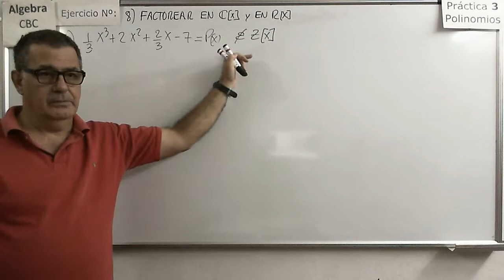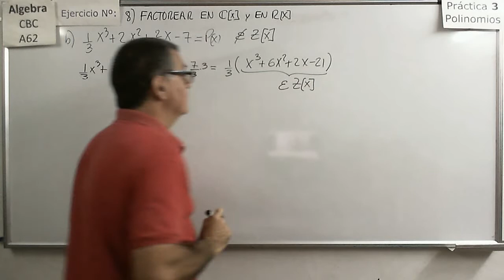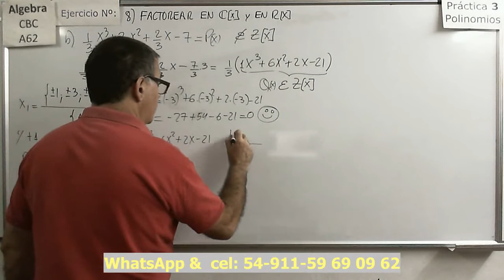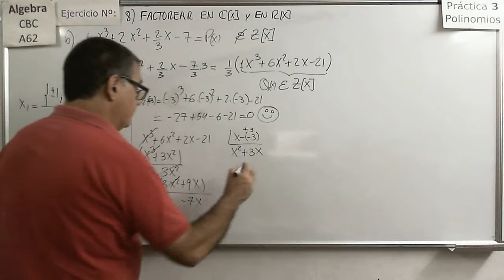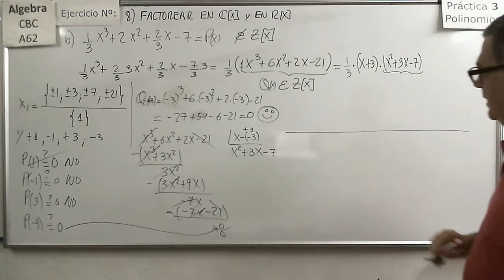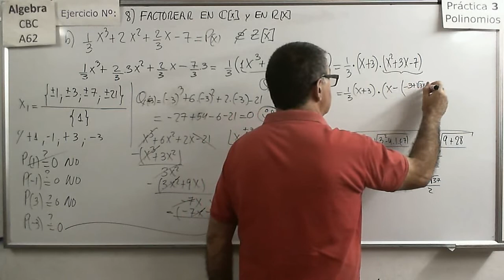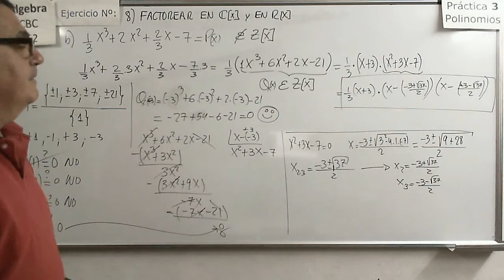Álgebra CBC A-62 Práctica 3 24 Ejercicio 8b